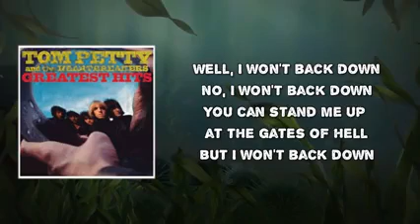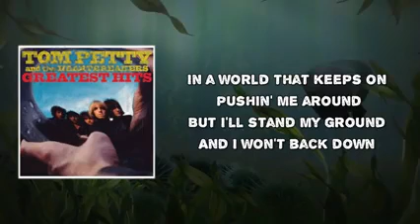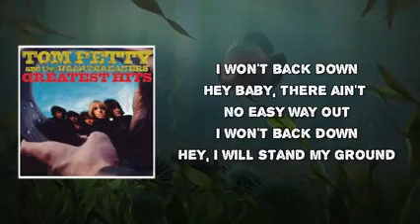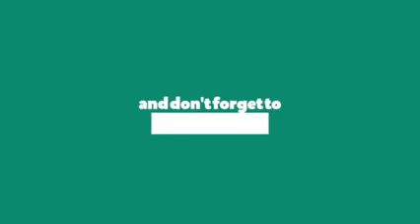I WON'T BACK DOWN BY TOM PETTY AND THE HEARTBREAKERS